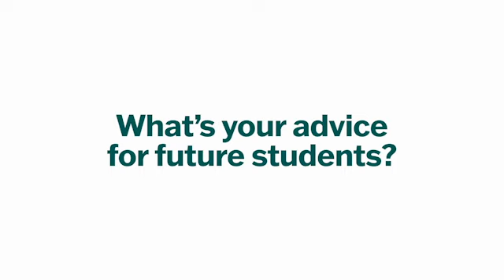Joshua - Transferring to university of Washington